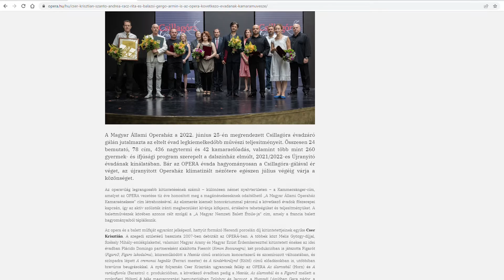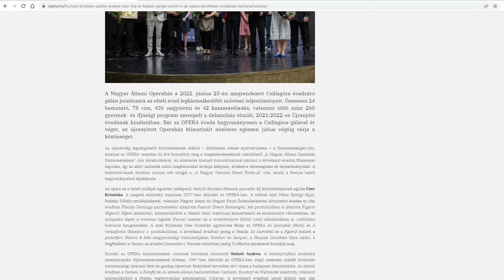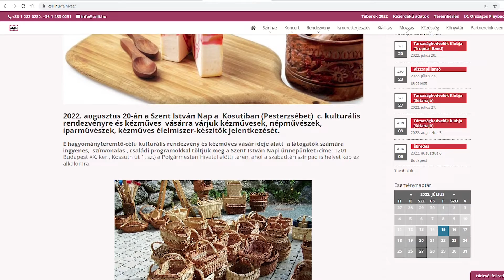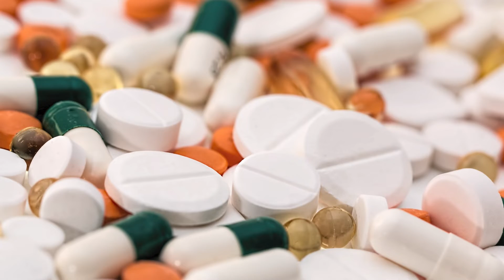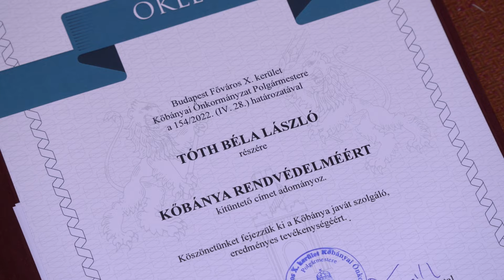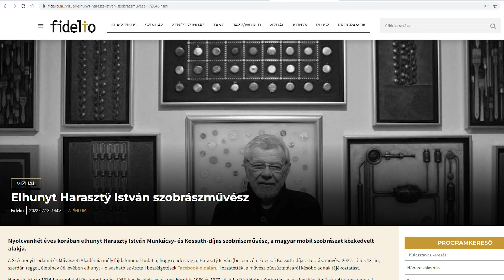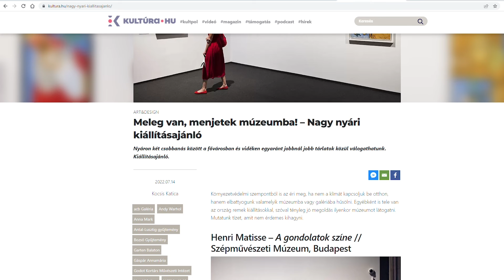CENTRUM TV Kultúrcseppek Dél-Pestről 2022.07.19.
Kultúrcseppek Dél-Pestről | Kulturális magazin 2022/28.